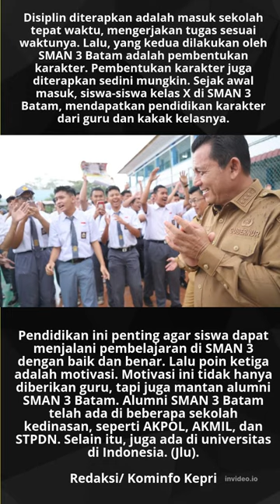Berkunjung ke SMAN 3 Batam, Gubernur Ansar Imbau Pelajar untuk Tekun Belajar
Berkunjung ke SMAN 3 Batam, Gubernur Ansar Imbau Pelajar untuk Tekun Belajar#batam